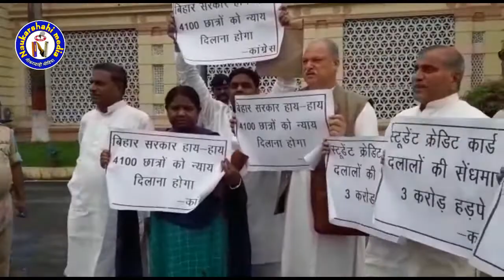अब इस नये घोटाले पर नीतीश सरकार के खिलाफ विपक्ष ने बोला हल्ला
बिहार में अब स्टुडेंट क्रेडिट कार्ड में बड़ा घोटाला सामने आने के बाद कांग्रेस समेत विपक्ष की पार्टियों ने नीतीश सरकार के खिलाफ बिहार विधान सभा परिसर में प्रदर्शन किया और नारेबाजी की. उन्होंने घोटाले से प्रभावित जेन्यून छात्रों की पढ़ाई ठप पड़ने का मुद्दा उठाया.